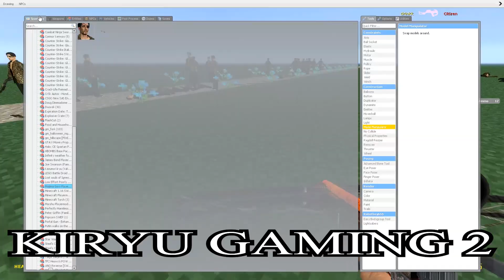kiryu gaming 2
if kiryu gaming is so good, then why isnt there a kiryu gaming 2?